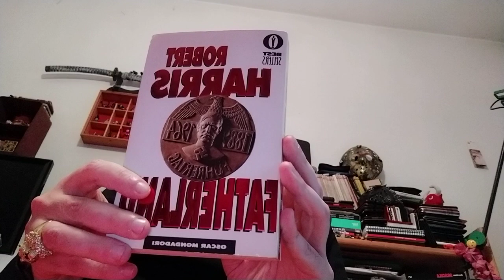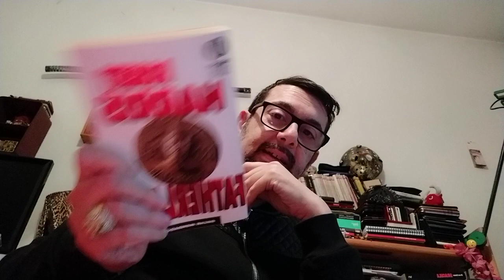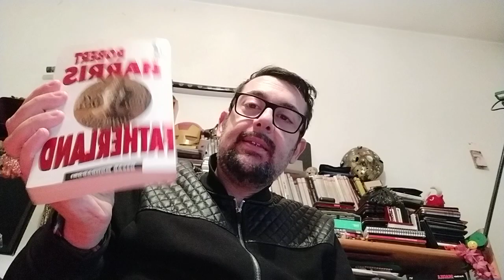Quattro chiacchiere sulle opere ucroniche (Cap. 1)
Dopo aver introdotto questo progettino (ovvero realizzare dei video sulle opere di genere ucronico), partiamo col capitolo 1.
Da dove iniziare, se non dalla serie TV che ha sdoganato l'ucronia anche nel pubblico mainstream? Ecco dunque quattro chiacchiere su "L'uomo nell'alto castello", sul romanzo da cui è tratto, e su un'opera che si avvicina a questa, e che io trovo addirittura più bella.

Se vi interessano i libri citati nel video:
👉🏻 La Svastica sul sole